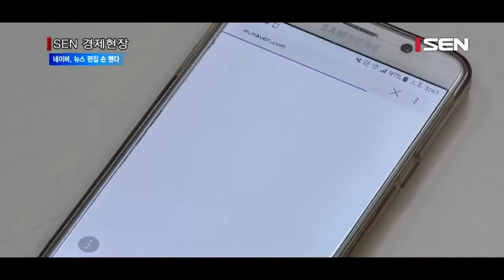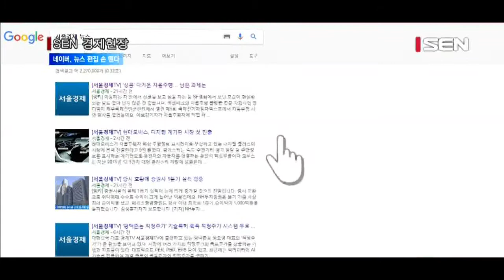[서울경제TV] 네이버 “뉴스 편집 손뗀다… 아웃링크 적극 추진”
[앵커]
드루킹 댓글 조작과 관련해 비판을 받고 있는 네이버가 뉴스 편집에서 완전히 손을 떼겠다고 선언했습니다. 동시에 아웃링크를 적극 도입하겠다고 밝혔습니다. 이보경기자가 보도합니다.

[기자]
네이버에 들어가면 가장 먼저 뜨는 화면.
네이버는 이 화면에서 뉴스를 완전 제외하기로 했습니다.
뉴스와 함께 실시간 급상승 검색어도 없애기로 했습니다.
대신 뉴스는 네이버의 별도 메뉴인 ‘뉴스판’이나 ‘뉴스피드판’으로 이동해서 보게 됩니다.
‘뉴스판’은 언론사가 직접 편집한 뉴스가 노출되며, ‘뉴스피드판’에는 사용자 각 개인의 관심사에 따라 맞춤형 콘텐츠가 제공됩니다.
‘뉴스피드판’은 자체 인공기능 기반 뉴 스 추천 시스템인 에어스를 통해 운영될 예정입니다. 또 해당 서비스에서 나오는 광고수익과 독자 데이터도 언론사에 제공하겠다고 밝혔습니다.
개편 시기는 올해 3분기입니다.

네이버는 그동안 대안으로 제시돼온 아웃링크 방식을 적극 도입하겠다고 밝혔습니다.
구글처럼 네이버가 아닌 언론사 홈페이지로 이동해 뉴스를 소비하도록 하겠다는 것입니다.
다만 언론사에 콘텐츠 제공 대가로 제공하는 전재료 문제가 있기 때문에 이를 일괄적으로 적용하기는 어렵고 아웃링크 가이드 라인을 먼저 만든 다음 언론사가 원하면 아웃링크로 전환하도록 하겠다는 방침입니다.
하지만 유봉석 네이버 미디어서포트 리더는 앞서 네이버가 70여개 언론사를 대상으로 한 조사 결과 ‘아웃링크’에 찬성하는 언론사는 1개 뿐이라고 밝혔습니다.
이는 언론사가 그동안 아웃링크 도입에 목소리를 높였던 것과 다른 결과로, 실제 아웃링크로 전환이 됐을 때 소비자의 뉴스 소비 패턴 변화 등 고려해야 할 것이 많기 때문인 것으로 분석됩니다.
그런 만큼 아웃링크가 전면적으로 도입되기는 어려울 것이라는 관측이 나옵니다.
이에 따라 이번 아웃링크 대책이 언론사에 책임을 떠넘기는 것일 뿐 미봉책이 될 것이라는 비판이 제기되고 있습니다.